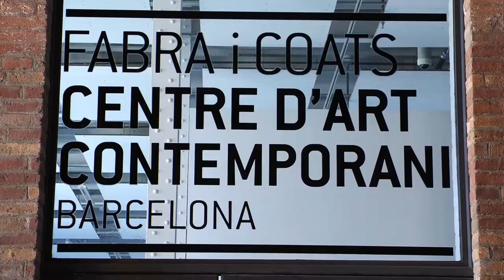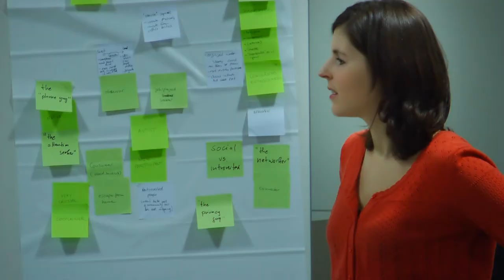Coworking Europe Conference 2013 en Barcelona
Vídeo resumen de la 4ª Coworking Conference 2013 europea celebrada en Barcelona el 11-12 y 13 de noviembre en el espacio Fabra i Coats.